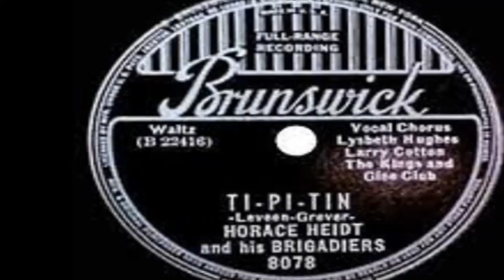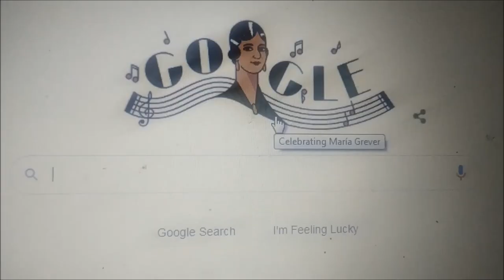María Grever | Mexican Composer | Google Doodle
María Grever | Mexican Composer

Today Google Doodle Celebrates María Grever Mexican Composer who recorded “Ti-Pi-Tin on 11 February 1938.Today’s Doodle celebrates Mexican singer and songwriter María Grever, considered to be one of the country’s greatest composers.
Grever spent a lifetime producing hundreds of songs that went on to be covered by some of the world’s most famous artists, like Placido Domingo, Aretha Franklin, and Frank Sinatra. On 11 February 1938, Grever recorded “Ti-Pi-Tin,” a waltz about serenading your loved ones that became one of her biggest hits.

María Joaquina de la Portilla Torres was born in the late 19th century in the city of León in central Mexico. As a child, she moved to Seville, where she studied English, French, and music. Grever’s natural musical abilities were evident as she composed a holiday carol for her school. This led her father to provide her some of the finest tutors, including distinguished composers, Debussy and Lehár. Her first record, “A Una Ola” (“To a Wave,” 1912), sold millions of copies, and was eventually covered by several singers.

In 1916, Grever moved to New York, where she soon composed background music in films for both Paramount Pictures and 20th Century Fox. All the while, Grever continued to produce songs that married folk rhythms with styles like tango to captivate audiences throughout the Americas and Spain. Some of her biggest hits included “Júrame” (“Promise, Love,” 1926) and “What a Difference a Day Makes” (originally “Cuando Vuelva a Tu Lado,” 1934). The latter went on to win a Grammy in 1959 as sung by jazz legend, Dinah Washington.

In recognition of her contributions to music, the Union of Women of the Americas (UWA) named Grever “Woman of the Americas” in 1952.

Thanks for all the music María Grever; it continues to strike a chord with listeners around the world today!

maría grever te quiero dijiste
júrame maría grever
maría grever cuando vuelva a tu lado